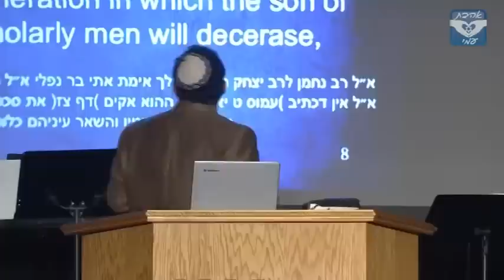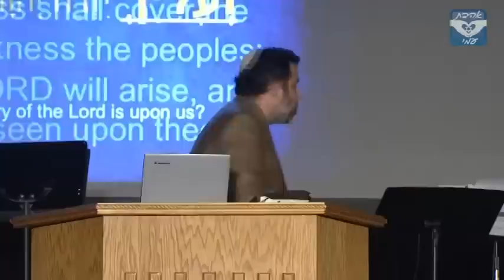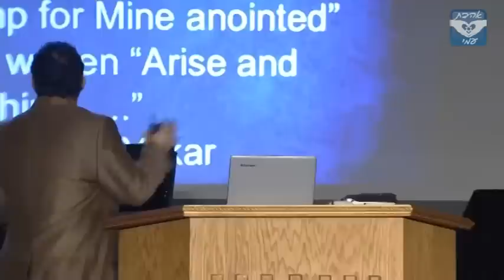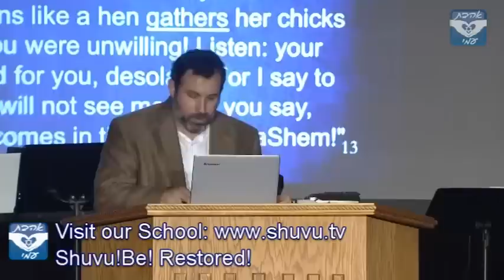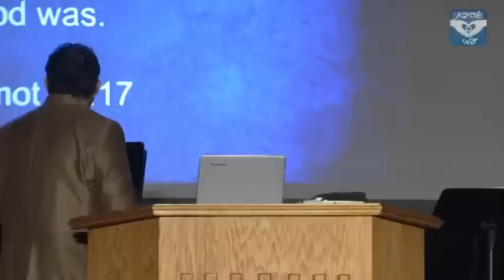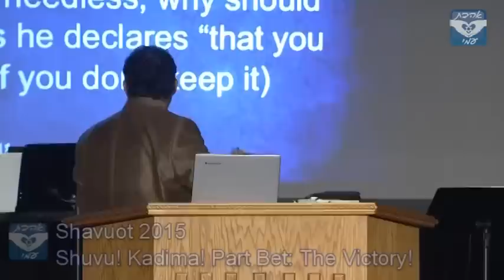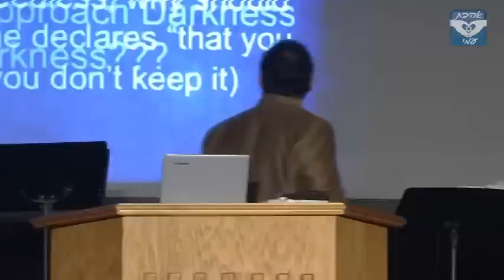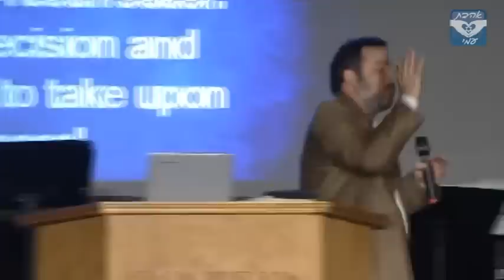Shavuot 2015: Shuvu!Kadima!Be Restored! Series: "The Victory"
Join Rabbi Shapira for part III of III as he addresses the Hebrew Roots movement during Shavuot 5775.